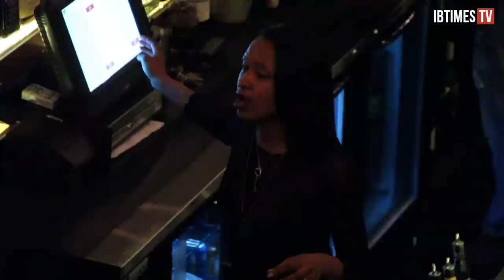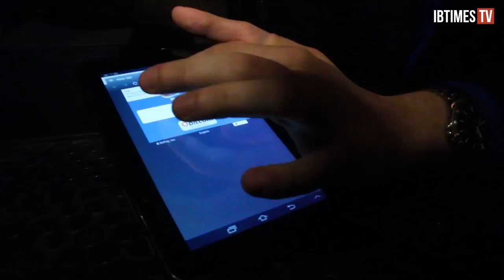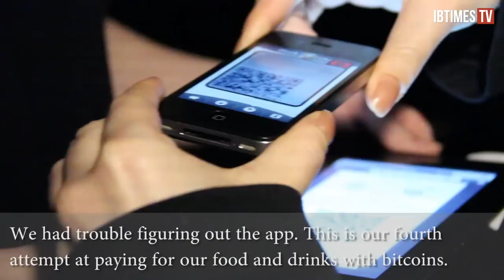How We Turned Bitcoins Into Beer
While bitcoins may be rising in popularity there are still only a handful of brick-and-mortar stores to spend the new digital currency.
EVR Lounge, a bar in midtown Manhattan wants to change that. They began accepting bitcoins as payment a few weeks ago. We thought it would be fun to see how the technology works and turn some bitcoins into a round of drinks so we bought 50 dollars in bitcoins and headed uptown.

EVR Lounge started accepting bitcoins as payment a few weeks ago. For, Alex Likhtenstein, the switch was a no-brainer.

The technology is designed to be user friendly. The waiter just has to enter the amount of the bill in dollars, the app calculates cost in bitcoin and generates a qr code. The customer then scans the code and the payment is sent. Payments to EVR are automatically transferred to dollars so they never have to actually carry the digital currency and therefore avoid any risks in fluctuation.

Hearing about it was great, but we wanted to see what it was like to actually spend bitcoins.